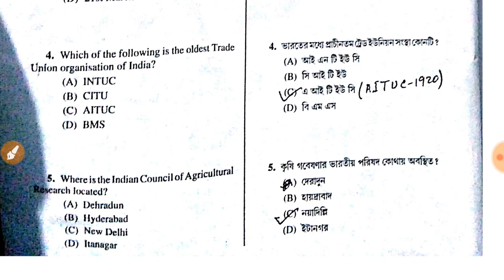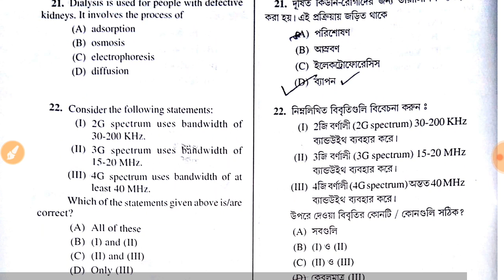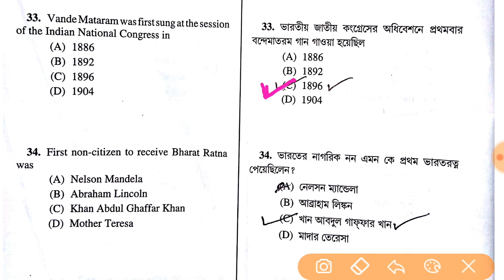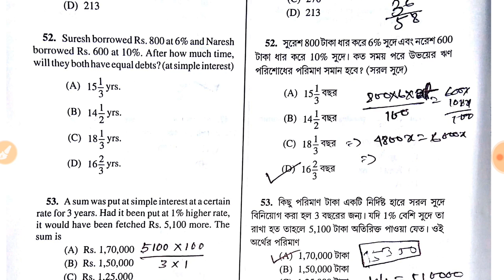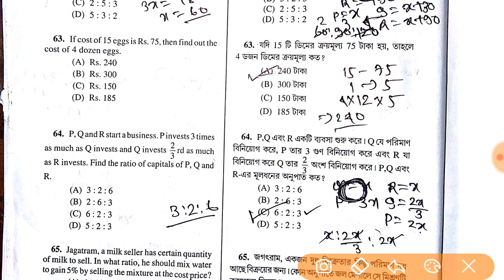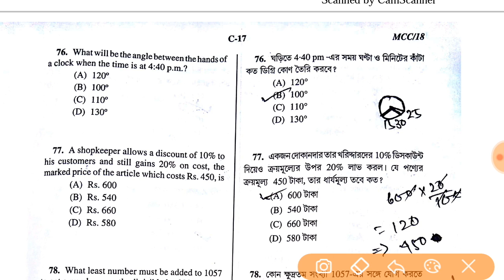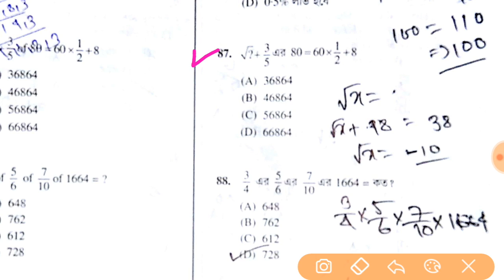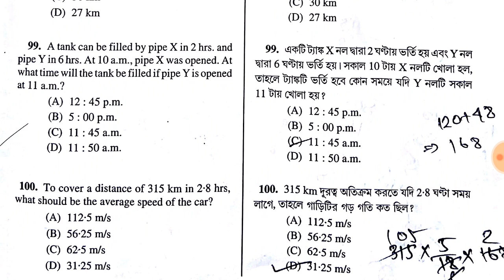Food si exam answer key pdf download || 100 প্রশ্নের সঠিক উত্তর